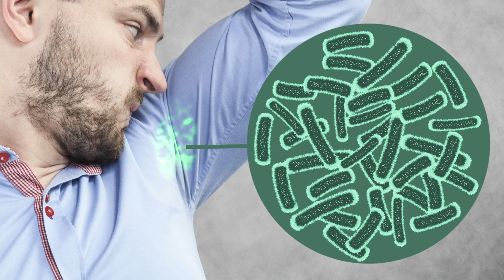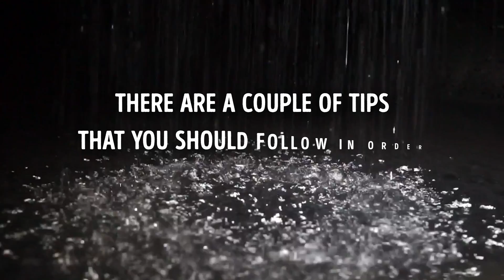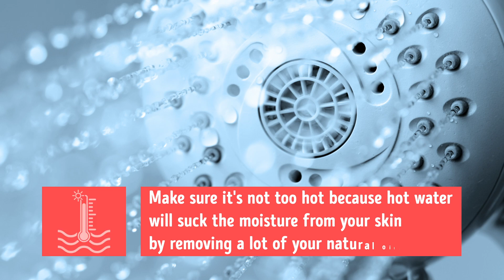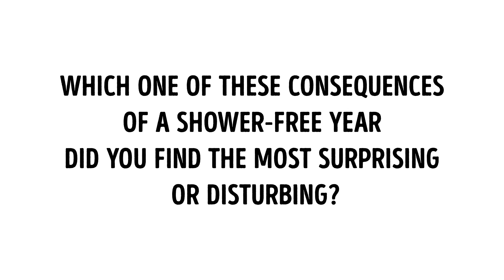What If You Stopped Showering for a Year?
What would happen if you quit showering for a year? While there hasn’t been much experimentation on this subject, scientists do still know some consequences of this dirty decision. So let’s find out exactly what they are!

The good news is that it won't kill you. So, there’s that. The bad news is that you definitely won't be a happy camper in the end or along the way.
Without proper exfoliation, your skin will quickly become either super oily or really dry. And it doesn't matter which one it's gonna be, both imbalances lead to an overgrowth of yeast and bacteria. According to Dr. Carolyn Jacob, the director of Chicago Cosmetic Surgery and Dermatology, the oiliest parts of your body, such as your armpits, behind your ears, and so on, would slowly collect dirt and pollutants.
Let’s keep this nasty snowball going. The next major trouble you’ll face is that you'd become way more prone to different types of infections. Since washing your hair and scalp come along with showering, then prepare yourself for some major itching on your head. As for a whole year without washing your face in the shower, your face would be covered in zits! And, of course, where there’s bacteria and broken skin, there can be infections and health problems, so it’s not just all about aesthetics here.
There’s actually a guy named Rob Greenfield who went a whole year without showering.
According to the experts, there are a couple of tips that you should follow in order to shower the right way. Make sure the water temperature is not too hot because hot water will suck the moisture from your skin by removing a lot of your natural oils. Long showers can dry out your skin as well. Having two or three showers a day will do the same thing, so it's not that great of an idea either. Instead of lathering up your entire body, it's better to just stick to the areas with a bunch of sweat glands, such as your armpits, groin, underneath the breasts, and wherever else you tend to sweat a lot.

TIMESTAMPS
The first results 0:56
What would happen after the first month 1:31
What would happen after a year 2:38
What would happen to your face 3:41
How would I go back to normal? 4:18
The guy who actually did it 4:44
Tips on how to shower the right way 5:29

SUMMARY
-The first thing you'll notice is the stench, which will show up in just a couple of days.
-After the first month of your shower-free lifestyle, or even earlier, you can expect all kinds of rashes, itching, and irritations to appear on your skin.
-If you accidentally get a cut or scratch and it’s left unwashed, it’ll basically be an open door for bacteria to enter your body or infect your wound. You’d be scratching your scalp nonstop.
-The oily sebum on your face would just keep building up along with bacteria. Your pores would get all clogged up with this nasty gunk, and there you go, you’d have new pimples popping up left and right.
-It'll take at least a week for the skin to return to its normal state.
-Ron says that it made him reconsider a lot of his life choices and that he came out a much happier person in the end.
-Go with lukewarm water. Don’t shower for longer than 10 minutes. Avoid over-soaping and use moisturizer after.